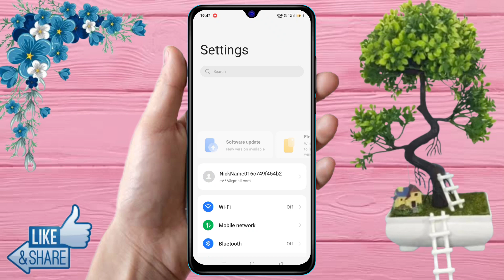how to change home screen mode in oppo a59 5g, oppo a59 5g home screen setting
how to change home screen mode in oppo a59 5g,
oppo a59 5g home screen setting,
oppo a59 5g change home screen mode,
oppo a59 5g home screen mode setting kaise kare,
oppo a59 5g change home screen style,
oppo a59 5g change home screen,
oppo a59 5g drawer mode,
oppo a59 5g home screen drawer mode,